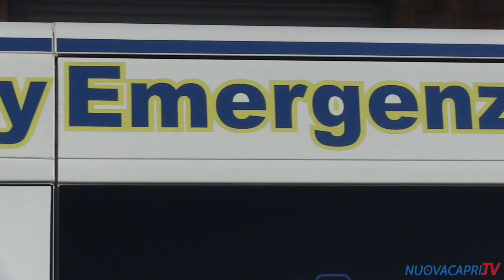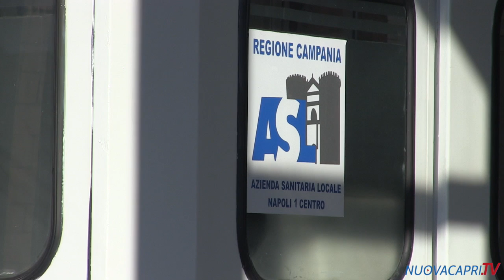Il Terzo Occhio | 5 puntata Il terzo occhio su Capilupi